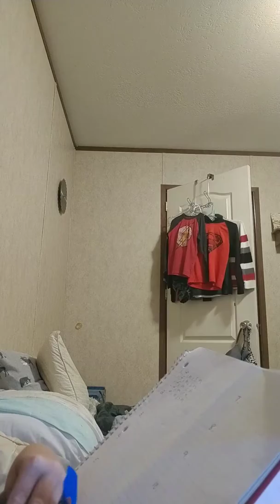September 25, 2019